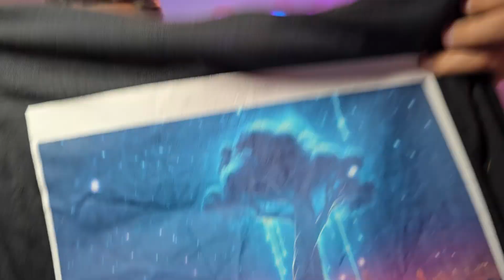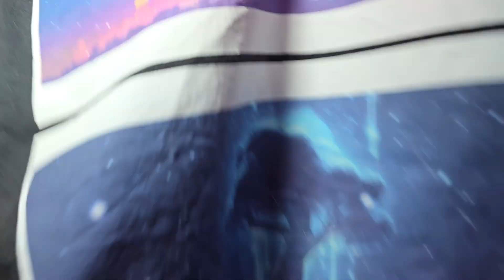Eco Bright - Textildruck mit Print & Cut auf einem neuen Level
Wasserbasierte Eco Solvent Tinte für Epson Drucker! Print & Cut auf einem neuen Level und das zu diesem Preis! Endlich gibt es was gescheites für zu Hause.